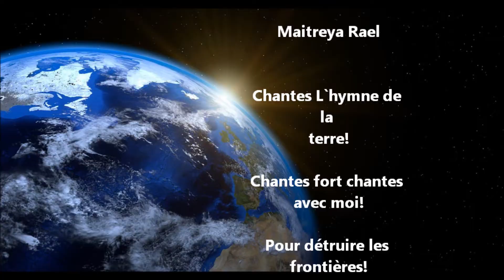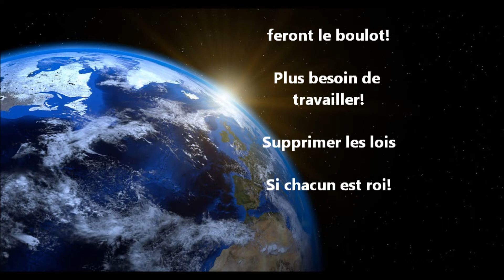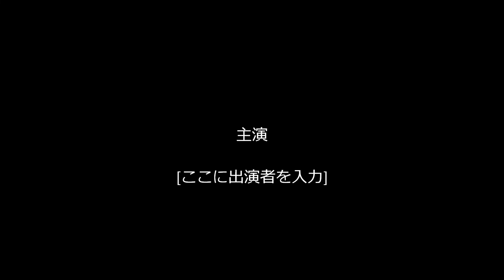Hymne de la terre （Maireya Rael＋lotusgyuuu）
Hymne de la terre

Chantes L`hymne de la terre!

Chantes fort chantes avec moi!

Pour détruire les frontières!

Les Pouvoirs et les Soldats!

Pour qu'il n'y ait plus de guerres!

Plus d'argent plus de combats!

Qu'il n'y ait plus de Misère!

Supprimons l'argent!

Les gouvernement!

Les ordinateurs

Feront le labeur!

Et tous les robots

feront le boulot!

Plus besoin de travailler!

Supprimer les lois

Si chacun est roi!

Amour et partage

C'est notre heritage!

Vivre notre vie

dans un paradis

Retrouver nos libertés!

Il nous faut sauver la terre

des politiciens des lois!

Qui détruisent par la guerre

Les libertés et les droits!
*(This song is made by Maitreya Rael. I spent days playing piano and remaking an orchestra. i wish to share with the whole world and make the angels singing in the heart of Humanity!!!)